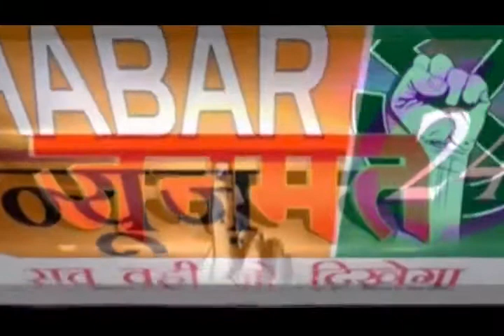खबर बोकारो की दिखे चुनावी प्रचार प्रसार को लेकर गजब कर दिया है नेताओं ने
बोकारो के नावाडीह प्रखंड के भालमरा पंचायत स्थित कटघरा गाँव मे जनसपंर्क अभियान चलाया गया जिसमें अभियान के दौरान नावाडीह प्रखण्ड के  बिरनी की पंचायत समिति सदस्या श्रीमति खुशबू देवी ने माननीय भारत के प्रधानमन्त्री नरेन्द्र मोदी से प्रभावित हो कर जेएमएम छोड आजसू   का दामन थामी।जिसमें मुख्यरूप से रामगढ़ जिलापरिषद अध्यक्ष श्री ब्रह्मदेव महतो ने कहा कि नावाडीह प्रखण्ड सहित आस पास के लोगो सिर्फ 15 साल तक झलने का काम किया गया है ।वही आने वाले दिनों में गिरिडीह लोक सभा क्षेत्र में नारी सशक्तिकरण में जोर दिया जाएगा ।मोके पर भाजपा वरीय नेता श्री गौरीशंकर महतो,मुखिया श्री देवानन्द महतो,पंचायत समिति सदस्या श्री मति धानेश्वरी देवी, पंचायत समिति प्रतिनिधि श्री बालेश्वर महतो,पंचायत समिति प्रतिनिधि श्री सुभाष महतो,रुपलाल महतो,सुरेन्द्र महतो आदि लोग मौजूद थे।